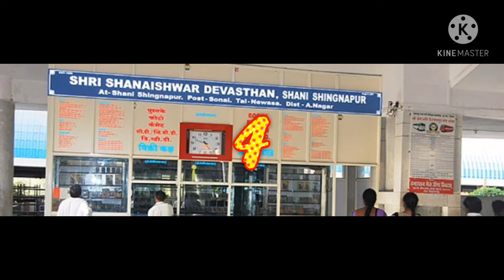भारत में टॉप 5 रहस्यमय स्थान top 5 mysterious places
Hello friends, I hope you find the video I made.And keep giving me your love in the same way so that I can make more good videos.भारत में शीर्ष 5 रहस्यमय स्थान